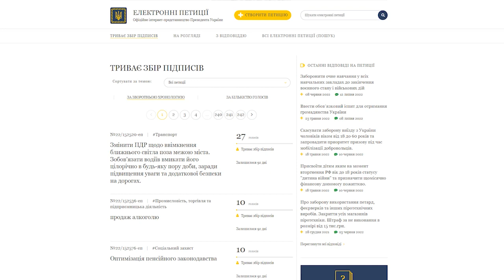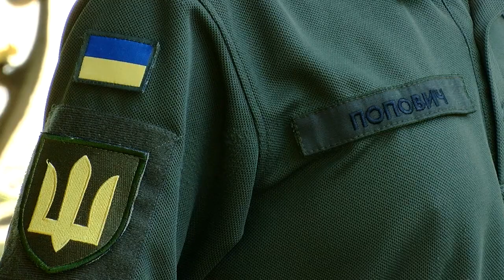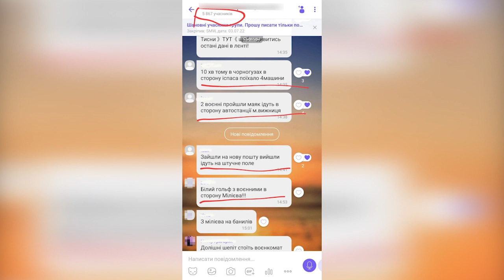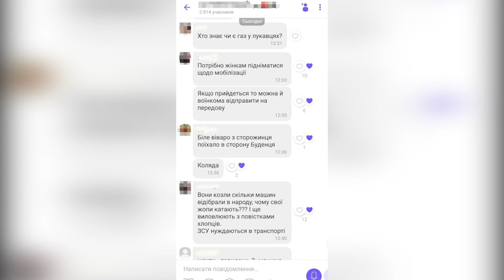Інформація про вручення повісток в місцевих пабліках: що за цим криється і до чого тут росія?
Підігрівають негатив до ЗСУ та намагаються зірвати мобілізацію. Серед буковинців активно поширюються різноманітні чати у месенджерах, де розповідають про адреси роздачі повісток у громадських місцях.